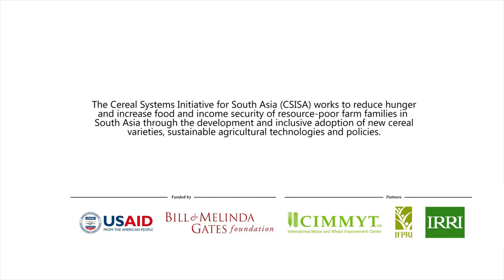Scale-appropriate mechanization in Nepal: Mechanizing Agriculture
Agricultural mechanization and networks of custom-hire service providers are still at a relatively low level in Nepal. This video highlights some of the benefits of scale-appropriate mechanization in the face of small farm sizes, scarce agricultural labor and a feminizing and aging work force.